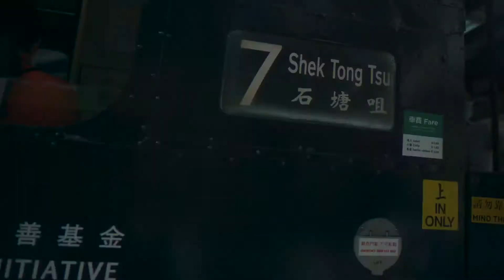พรีวิวเลนส์ซีนีม่ามุมกว้าง สำหรับงาน Cinema จาก Laowa Cine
Laowa ผู้ผลิตเลนส์มุมกว้างชื่อดัง เปิดตัวเลนส์รุ่นใหม่สำหรับสายงาน Cinema ที่รองรับการใช้งานกับกล้องหลากหลายเม้าส์เลนส์

Camera Maker เราเป็นผู้นำเข้าและจัดจำหน่ายอย่างเป็นทางการ จากแบรนด์ผู้ผลิตอุปกรณ์ถ่ายภาพระดับมืออาชีพ ทั้งอุปกรณ์ทั้งภาพนิ่งและวีดีโอ ไม่ว่าจะเป็น เลนส์, ขาตั้งกล้อง, ฟิลเตอร์สำหรับใช้งานทั่วไป และฟิลเตอร์เฉพาะด้าน, เมมโมรี่การ์ด และ อุปกรณ์เสริมสำหรับการถ่ายภาพ อื่น ๆ ที่มุ่งเน้นทั้งคุณภาพและการให้บริการ

ติดต่อขอรายละเอียดเพิ่มเติม และเป็นเจ้าของที่